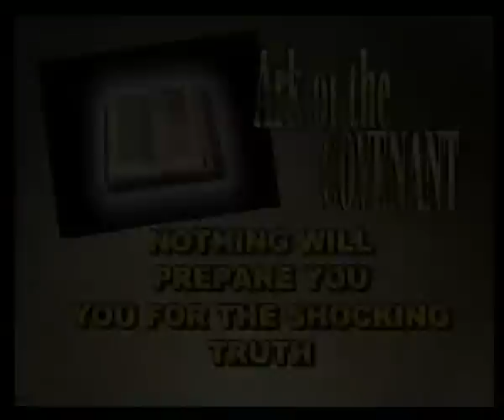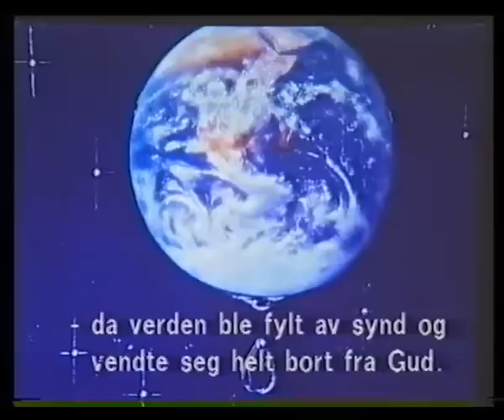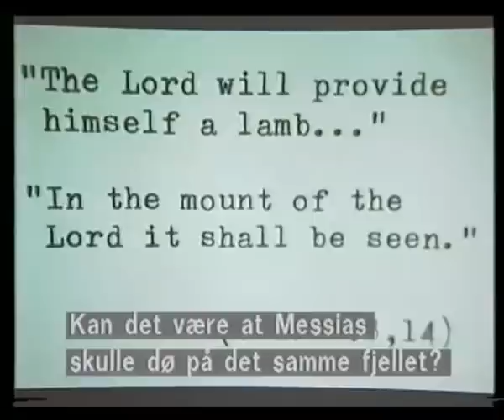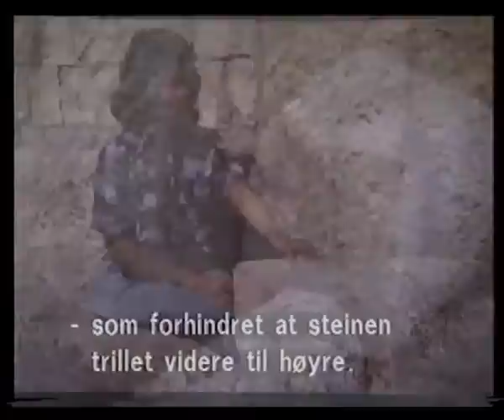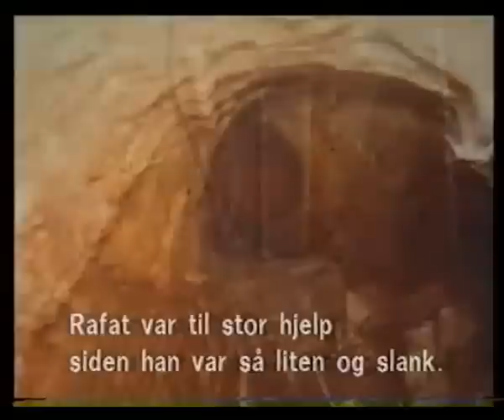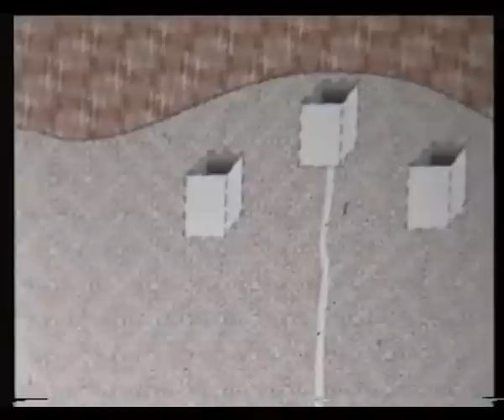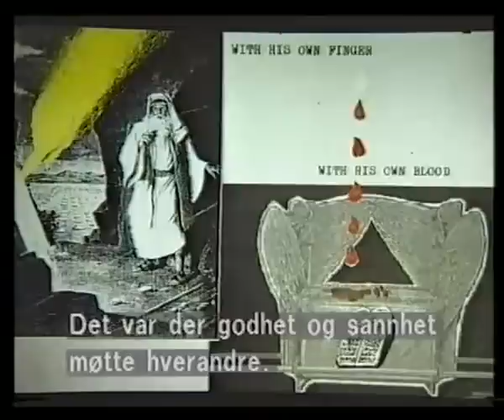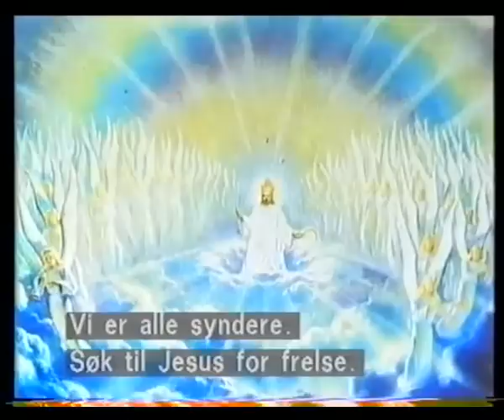The Ark Of The Covenant found - Jonathan Gray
Jonathan Gray Surprising Discoveries - The Lamb Of God And The Ark Of The Covenant,
Jonathan Gray comments on the Ark of the Covenant being found by Ron Wyatt.